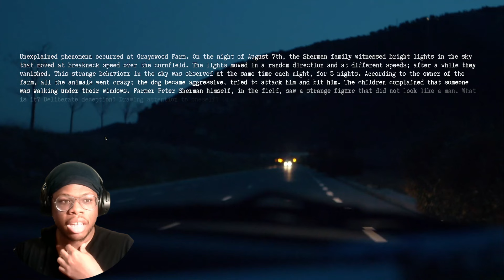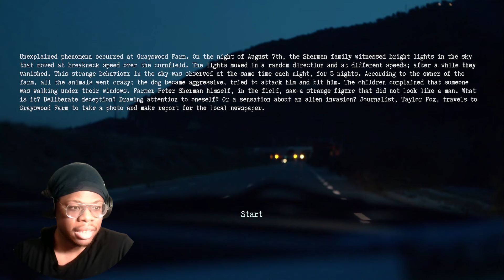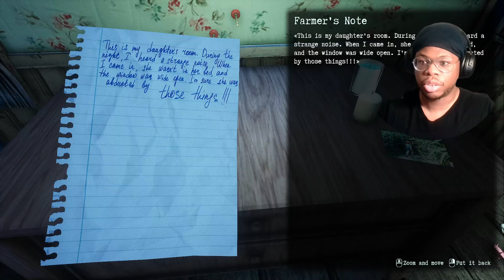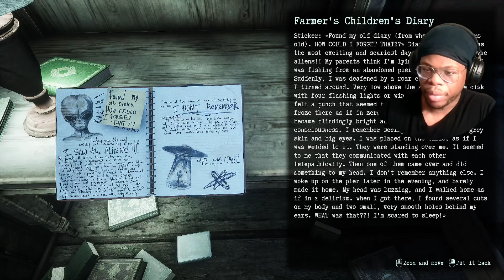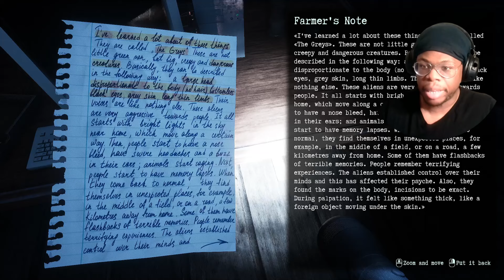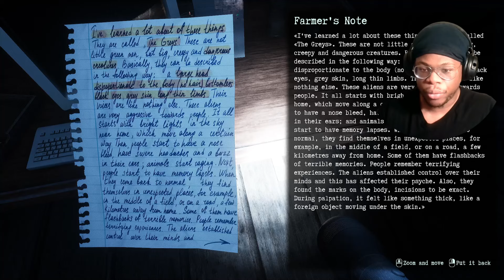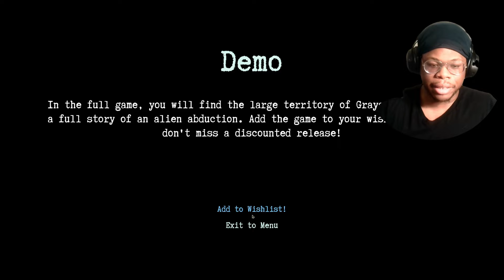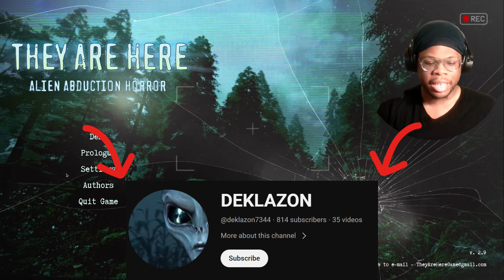The ALIEN Horror Game You've NEVER Heard Of | They Are Here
The game follows a journalist who investigates an alien sighting at the Grayswood farm and must explore the area in the dark, using a flashlight and take pictures to gather evidence of alien presence and get to the bottom of the horrifying events.